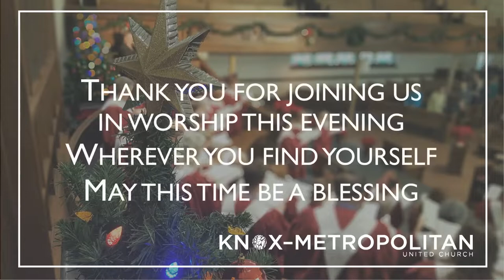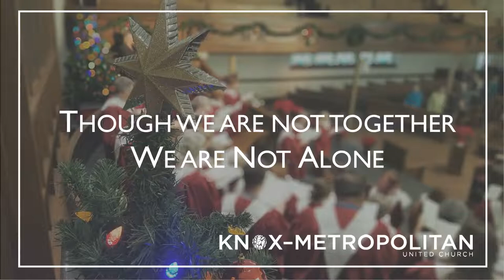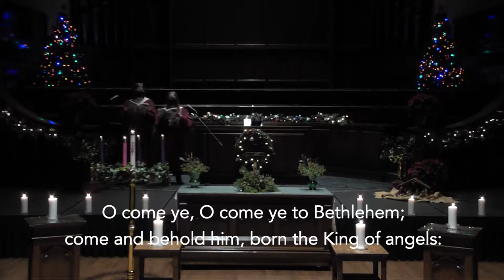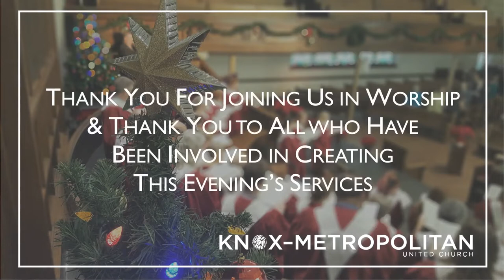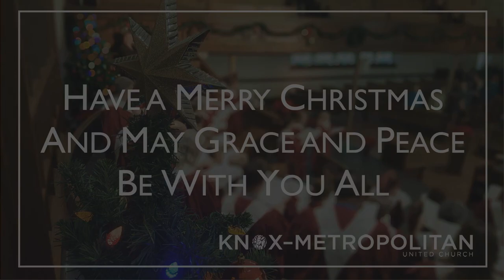7PM | Traditional Service | KMUC Christmas Eve 2020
Welcome to Christmas Eve Worship with Knox-Metropolitan United Church, located on the sacred lands of Treaty 4 Territory. We are so glad you have joined us this evening.

This service has been designed to contain the elements normally found at our 10:30pm Carols, Candlelight, and Communion service into an online format. Beautiful sung pieces accompanied by the magnificent pipe organ are interspersed with prayers, readings, and reflection.

Thanks to Hart Godden, Jessica, and Victoria Stroeder for their gifts of music, to Bill, and Monique for offering readings, and to Wanda Schmöckel for editing the service.

Recordings of “The First Nowell” and “Silent Night” by @AldoRelaxGuitar. Used with Artist’s Permission.

Note – This Service was recorded in accordance with all public health guidelines.